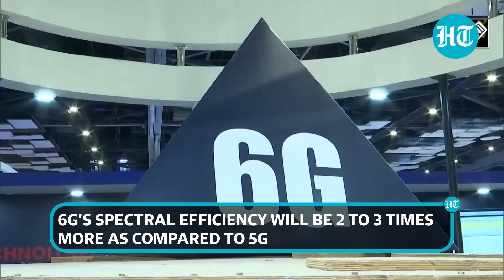'PM Modi's Wish...': India preps for 6G after 5G launch; Telecom Minister outlines plan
A day after Prime Minister Narendra Modi launched the game-changing 5G technology in the country, Union Information Technology Minister Ashwini Vaishnaw said that India will take the lead in 6G technology. He said that it is Prime Minister Narendra Modi's desire to take a global lead in the sixth-generation wireless technology. Watch this video to know more.